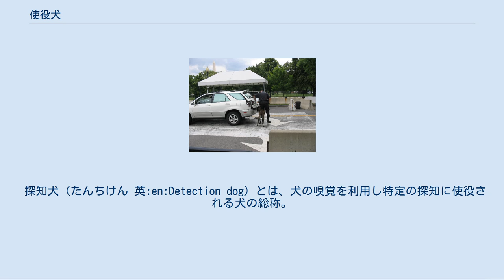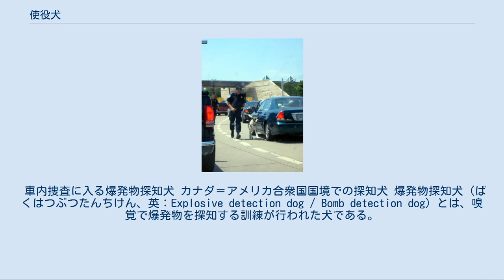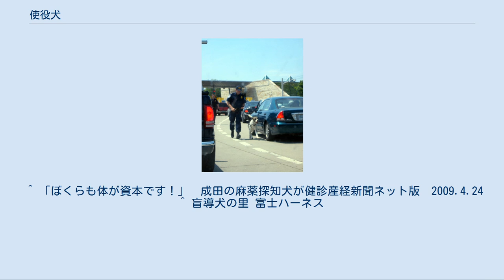使役犬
使役犬（しえきけん、working dog）は、人間のために利用される犬である。
使役動物の一種。
特定用途のために訓練・開発されることもある。
しばしば、「働く犬」「職業犬」と呼ばれることもある。
 現在、犬の多くはペットとして利用されているが、特定の用途のために訓練されている犬もいる。
 探知犬（たんちけん 英:en:Detection dog）とは、犬の嗅覚を利用し特定の探知に使役される犬の総称。
 麻薬探知犬（まやくたんちけん）とは、犬の優れた嗅覚を利用して麻薬を探知する訓練が行われた犬である。
 日本では、税関が用いている。
国内への麻薬持ち込み阻止を目的としており、1979年より導入された。
麻薬探知犬は主に、アクティブドッグ（日本ではアグレッシブドッグ）とパッシブドッグの2種類がある。
アクティブドッグは、手荷物や国際郵便などから麻薬のにおいを探し出し、吠えたり、引っかいたりして知らせる。
 銃器探知犬（じゅうきたんちけん）とは、嗅覚で銃器の発見する能力を身につけた使役犬である。
2009年4月より、銃器の密輸を水際で食い止めるため、オーストラリアで特別に訓練された銃器探知犬が成田空港で利用されるようになった。
 車内捜査に入る爆発物探知犬 カナダ＝アメリカ合衆国国境での探知犬 爆発物探知犬（ばくはつぶつたんちけん、英：Explosive detection dog / Bomb detection dog）とは、嗅覚で爆発物を探知する訓練が行われた犬である。
爆発物探知のみがその役割であることは少なく、大抵は警察犬や麻薬探知犬を爆発物マーカーを嗅ぎ分けて発見するように訓練した犬である。
火薬そのものは法規制が厳しく犬の訓練に使うことが難しいが、爆発物マーカーそのものは第一種指定物質であることを除けば入手や取扱いが比較的容易であるため民間でも訓練を行うことが出来る。
民間警備会社での導入配備も期待されており、実際に欧米では民間の爆発物探知犬も数多く活躍している。
 爆発物探知機と同様の誤認問題はあるものの、移動の利便性や臭いを追跡して場所を特定する能力に関しては爆発物探知機を上回る利便性がある。
 実務に耐えられない若しくは定年を迎えた使役犬は、その功に報いて引退生活を歩むことになる。
長い時を共にし情を感じる関係者や引退犬飼育ボランティアに引き取られ、ペットとして引き取られた先の家族として生きて行く犬もいる。
もしくは訓練所の引退施設でノンビリと引退生活を送る犬もいる。
「盲導犬の里 富士ハーネス」によれば、本施設に引退犬専用棟があるという。
 日本では、厳しい試験・訓練・実務に耐えてくれた使役犬を弔うため、各管理者が慰霊碑を設け、関係者により慰霊祭が行われている。
 国際畜犬連盟 (FCI) で使役犬グループに登録されている犬種一覧。
猟犬以外の使役犬として誕生した犬種であり、番犬、作業犬のほか、闘犬も含まれる。
 ^ 検疫探知犬について - 動物検疫所 ^ 読売新聞、2012年4月25日掲載。
 ^ 新宿を往く！謎のビーグル犬集団の正体は？ p.1：日経ウーマンオンライン【働くワンコ大集合！】 ^ 新宿を往く！謎のビーグル犬集団の正体は？ p.2：日経ウーマンオンライン【働くワンコ大集合！】 ^ 税関-麻薬犬 ^ “銃器探知犬、成田空港に導入 1500万円かけ海外で養成”. 共同通信 (2009年3月7日). 2012年9月17日閲覧。
 ^ 「ぼくらも体が資本です！」　成田の麻薬探知犬が健診産経新聞ネット版　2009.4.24 ^ 盲導犬の里 富士ハーネス